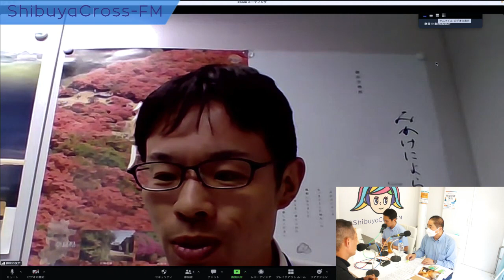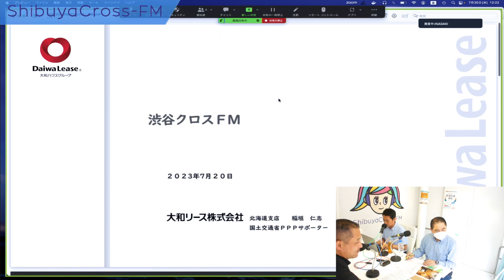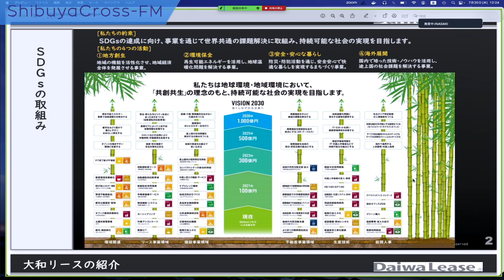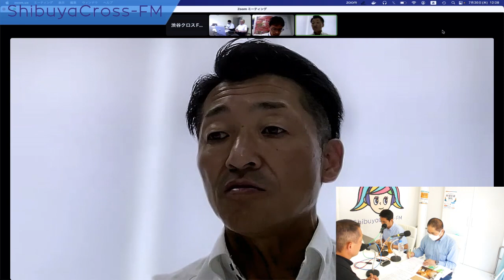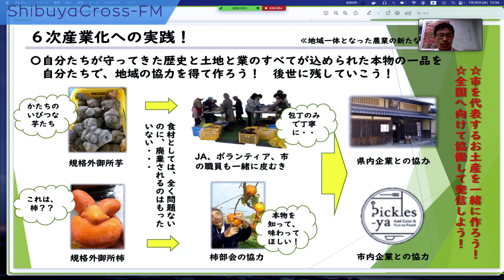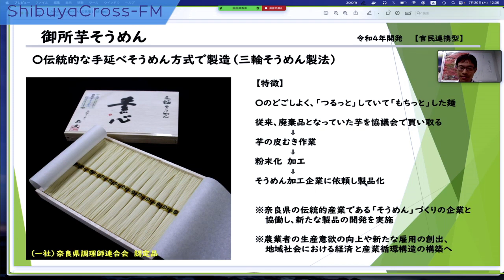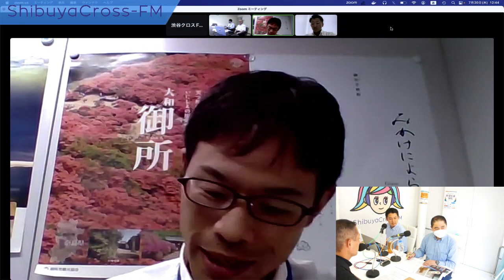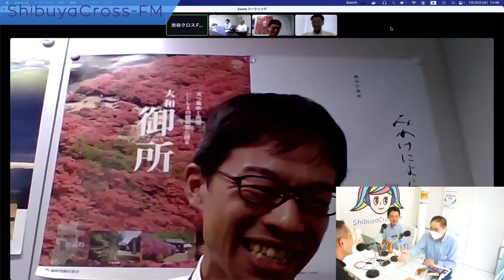【地域創生・SDGｓ「ひと・こと・もの」を元気！にする番組】2023.07.20放送分 MC 木村俊昭 五藤幹也 ゲスト 株式会社日建ハウジングシステム 小野徹 中嶋清祐 稲垣仁志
MC 木村俊昭
MC 五藤幹也(ムーブネクスト株式会社 代表取締役社長)

ゲスト 株式会社日建ハウジングシステム
ゲスト 中嶋清祐（奈良県御所市農林商工課農政係 係長）
ゲスト 稲垣仁志（大和リース株式会社 北海道支店支店長）